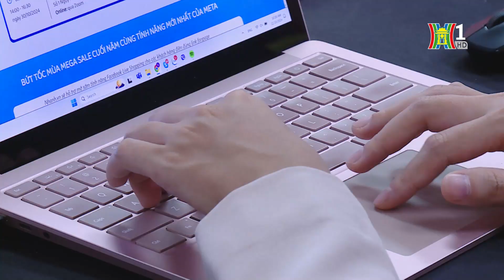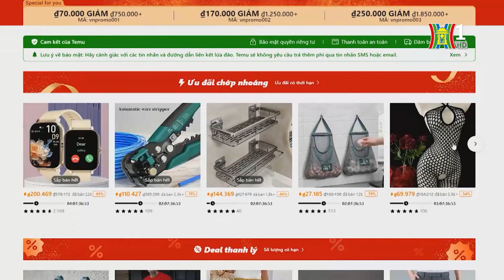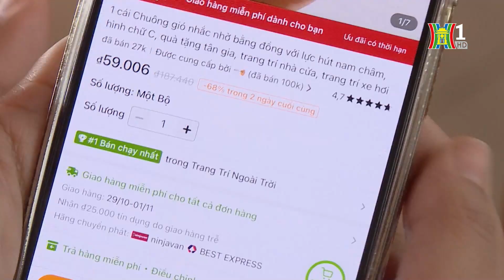Chính sách thuế cho sàn thương mại điện tử | Tin tức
Chính sách thuế cho sàn thương mại điện tử